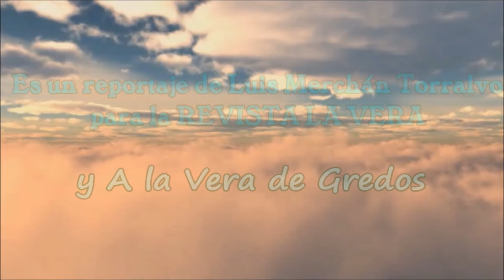Días de lluvia en el mes de ENERO 20-01-2024 en la Comarca de la Vera (Extremadura-Cáceres)